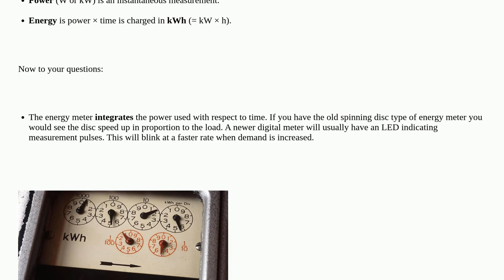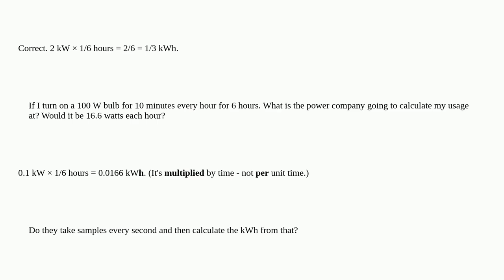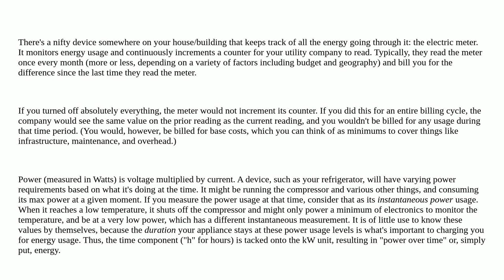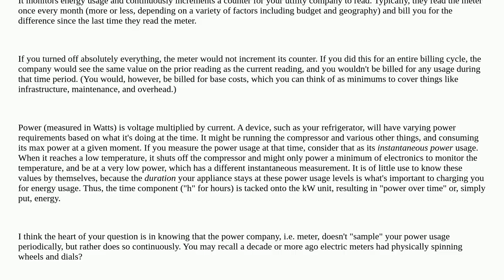Electronics: How do you understand the kWh that the power company charges you for?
How do you understand the kWh that the power company charges you for?

A special thanks goes out to the awesome community

  mains energy